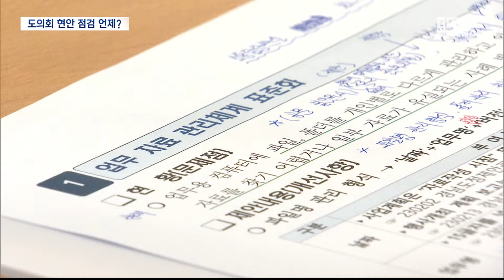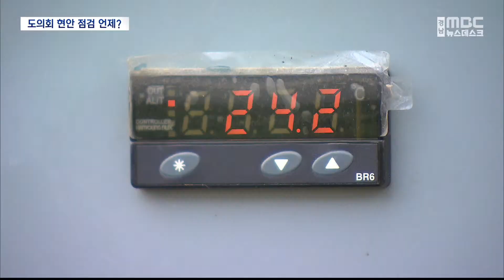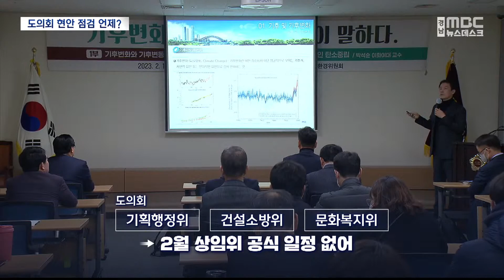도의회 장기간 비회기(2023.2.19/뉴스데스크/MBC경남)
◀ＡＮＣ▶
경남도의회가 요즘 조용하다고 합니다.

지난달 임시회 이후
다음 달 임시회까지 근 50일이나
장기간 비회기 기간인데
경남의 각종 현안이나 민생 점검은 뒷전입니다.

박종웅 기자
◀ＥＮＤ▶

◀ＶＣＲ▶

박완수 도정 들어 처음 열린 도민회의 자리

각종 민생 관련 도민 제안들이 쏟아집니다.

◀ＳＹＮ▶이윤기/마산YMCA 사무총장(1월30일)
"택시요금이 대략 4천 원 정도로 인상될 예정이
란 보도가 나와 있거든요. 인상은 해야 하지만
시기는 좀 조절할 필요가 있겠다"

◀ＳＹＮ▶
유혜원/경남 자립지원 전담기관 팀장(1월30일)
"자립준비 청년들을 위한 탈은둔, 탈고립을
위한 지원제도가 선행돼야 할 것 같다"

도청 직원들도 앞으로 매달 도지사와 마주앉아
자유롭게 도정시책을 논의합니다.

시군별 도민과의 대화에서 쏟아진 지역 현안과
대통령 주재 중앙지방협력회의에서 발표된
50여 개 지방 이양 과제들,
여기에 경남과 부산의 행정통합을 위한
실무회의도 시작됐습니다.

또 난방비와 전기료 폭탄에 물가까지
서민들의 시름을 덜어 주는 일.
튀르키예 강진 피해지역에 도의회가 할 역할은 없는지, 또 경상남도의 의대와 로스쿨 유치
계획 등 각종 현안에 대한 의회 차원의 논의와
점검이 절실한 상황.

◀ＩＮＴ▶송광태 교수 / 창원대 행정학과
"경상남도 도정은 굉장히 복잡하고 전문적이고
많은 일들이 수시로 벌어지고 있습니다.
그렇기 때문에 도의회가 거기에 항상 대응해야
되고..."

경남도의회는 지금 무엇을 하고 있을까?

(CG)지난달 도청과 교육청 등
집행부 새해 업무보고를 받은 뒤
48일동안 장기간 비회기에 들어가면서
사실상 개점휴업 상탭니다.

(CG)소수의 의원들이 개인 의원실에 드나들 뿐,
다음 달 중순에서야 올들어 두 번째 임시회가 열립니다.

(CG)그마저도 국민의힘 전당대회 등을 이유로
당초 열흘 간의 회기가 8일로 단축됐습니다.

김진부 의장은 전국 시도의회의장협의회
일정에 따라 지난 14일부터 유럽 출장 중이고
기획행정위와 건설소방위, 문화복지위는
이번 달에 공식 일정이 없습니다.

경제환경위는 상임위 주최의
기후위기 관련 전문가 초청 강연 두 차례,
농해양수산위는 이달 초,
삼천포항 항만개발사업 현장에
한 번 다녀갔습니다.

교육위는 이번 주 하루 일정으로
의령과 진주의 교육시설 등을 방문하고
의회운영위는 의회 운영 우수사례 벤치마킹
등을 위해 이틀간 경북도의회 등을 찾아가는 게
이번 달 상임위 일정의 전붑니다.

◀ＩＮＴ▶류경완 / 경남도의원 (농해양수산위)
"2월이 비니까 사실 너무 길어지긴 길어지죠.
관례적으로 쭉 그렇게 해 왔던 것 같아요.
제가 들어와서 보니까 2월,8월은 회의가 없는
일정을 잡아 놨더라고요"

◀ＩＮＴ▶전기풍 / 경남도의원 (건설소방위)
"민생 현장이라든지 도민들의 기대치가 매우
높지 않겠습니까. 이렇게 장기간 도의회를 열지 않는다는 것은 문제가 크다고 생각됩니다"

(CG)경남도의회는 의원 정수로는
전국 17개 광역 시도의회 가운데
경기,서울에 이어 3번째로 많지만
경남의 현안과 도정을 점검할 공식 회기 일수는
최하위 수준입니다.

(S/U)경남도의회 연간 회기 일정 전반에 대한
점검이 필요한 가운데
'도민만을 위한 의회 다운 의회'의 모습을
보여주겠다던 다짐이 무색해지는 2월입니다.
MBC NEWS 박종웅◀ＥＮＤ▶